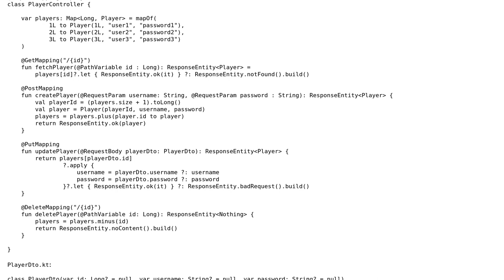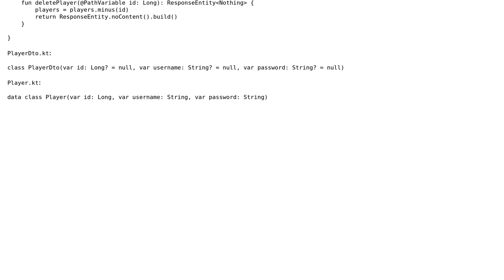Code Review: Kotlin API - endpoint for users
With thanks & praise to God, and with thanks to the many people who have made this project possible! | Content (except music & images) licensed under CC BY-SA | Music | Images & others | With thanks to user Xtreme Biker user Simon and the Stack Exchange Network Trademarks are property of their respective owners. You are responsible for your own actions.